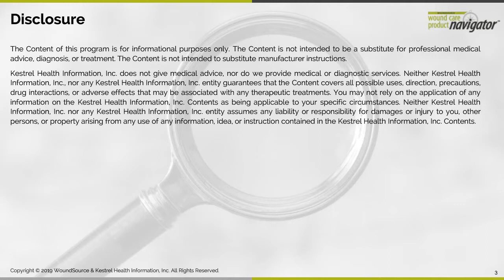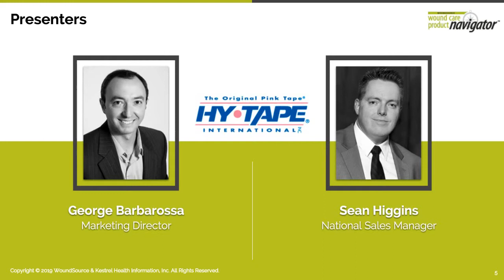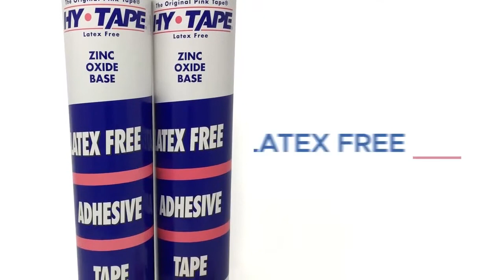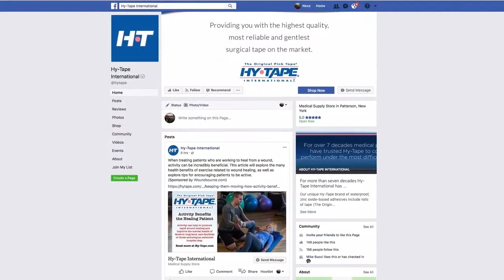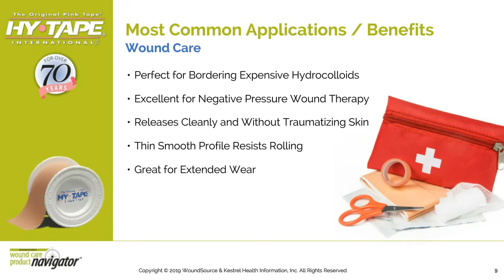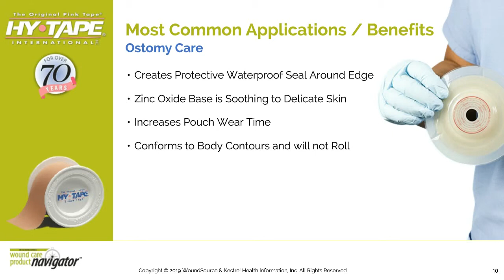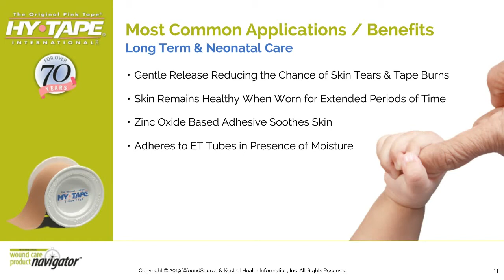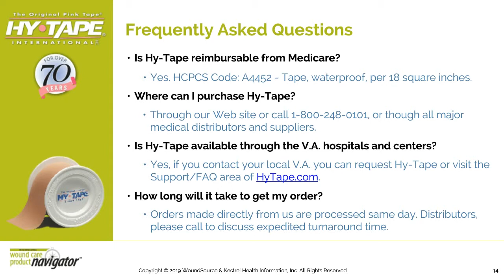The Role of Medical Adhesives in Skin and Wound Management: Hy-Tape®, The Original Pink Tape